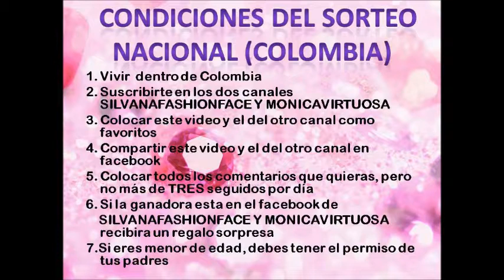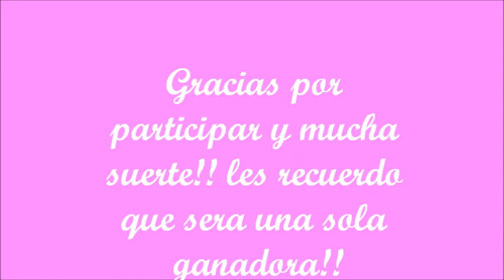SORTEO CERRADO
CONDICIONES DEL SORTEO
- Vivir dentro de Colombia
- Colocar este video y el del otro canal como favoritos
- Compartir este video y el del otro canal en facebook
- Colocar todos los comentarios que quieras, pero no más de TRES seguidos por día
- Si la ganadora esta en el facebook de SILVANAFASHIONFACE Y MONICAVIRTUOSA recibira un regalo sorpresa
- Si eres menor de edad, debes tener el permiso de tus padres
INFORMACION DE INTERES:
En el comentario deja tu nombre, la información de cómo apareces en facebook, edad, ciudad, pueblo o municipio donde vives
La ganadora será anunciada con una anotación en este mismo video y en los facebook de SILVANAFASHIONFACE Y MONICAVIRTUOSA, el día sábado 14 de septiembre de 2013
La ganadora tendrá 5 días hábiles para reclamar el premio, si después de los 5 días, la ganadora no se pronuncia se realizara de nuevo el sorteo